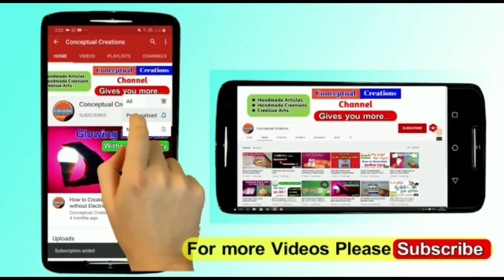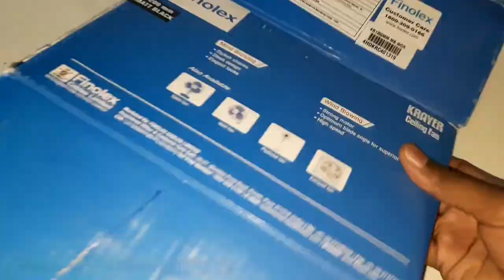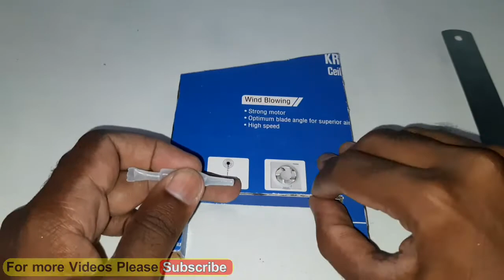DIY miniature model of Indian pan shop//Pan shop of India// Indian pan shop//Conceptual Creations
This is a DIY miniature simply made with cardboard & attached with fevikwik gum. This is the making video of Indian pan shop. We are hereby presenting various DIY videos of different articles in our channel. So, watch the video still end.